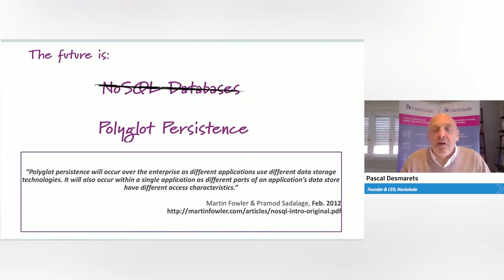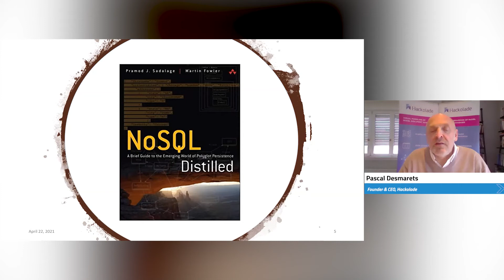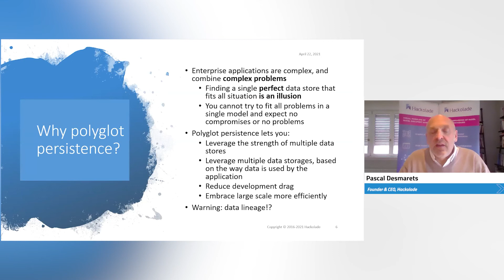Why Polyglot Persistence?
Hackolade Founder & CEO Pascal Desmarets explains how polyglot persistence enables organizations can leverage the strength of multiple data stores, deal with scale more efficiently, and more in this clip from his presentation at Data Summit Connect 2021.